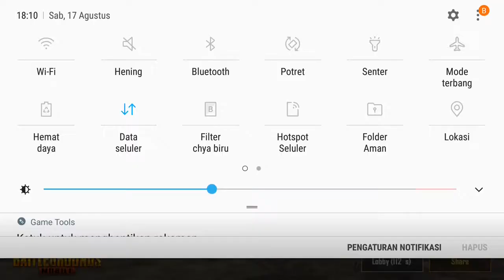CHICKEN CHICKEN DINNER PUBG MOBILE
Jokeswar played with second account